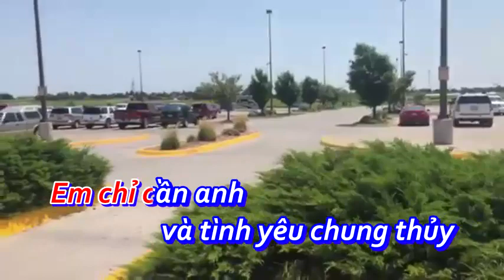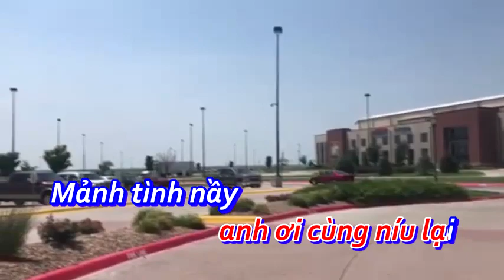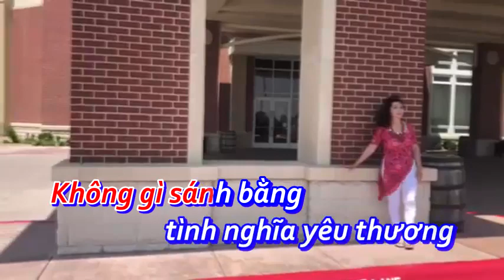KARAOKE-ANH LÀ TẤT CẢ (2).THƠ: NGÔ HẰNG-NHẠC:THANH SỬ